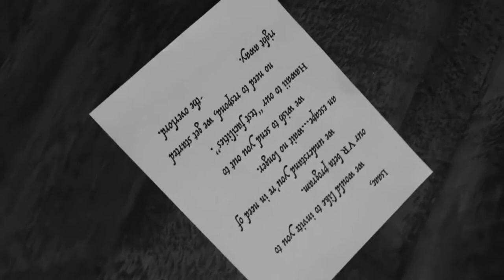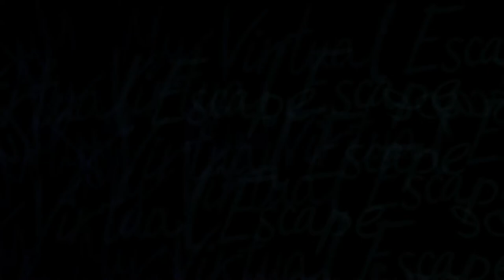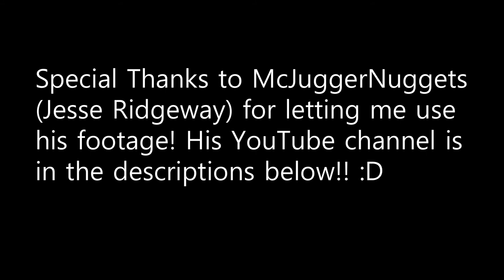My Virtual Escape Trailer | McJuggerNuggets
NONE OF THE FOOTAGE IS MINE AND ALL BELONGS TO JESSE RIDGEWAY AKA MCJUGGERNUGGETS.